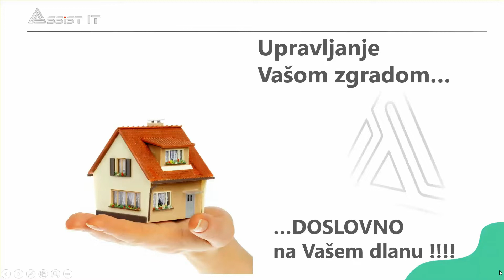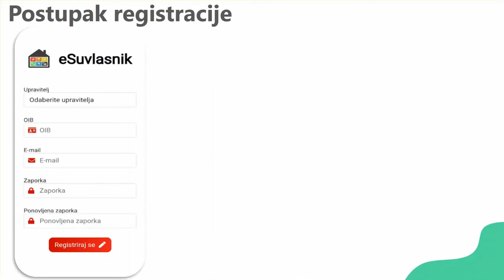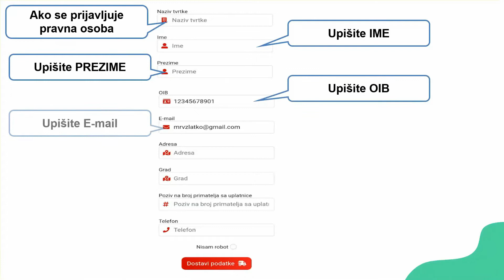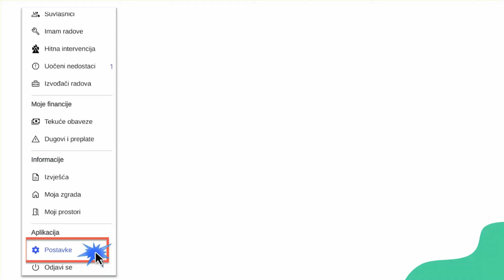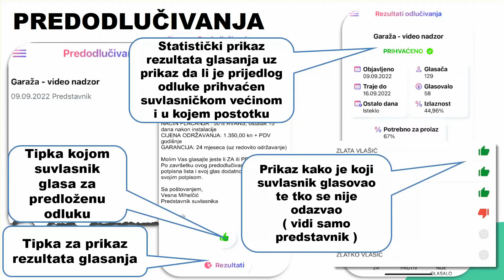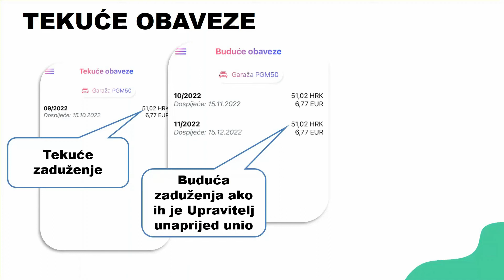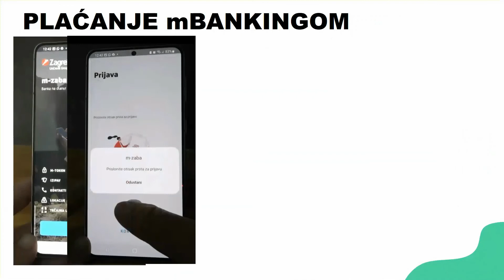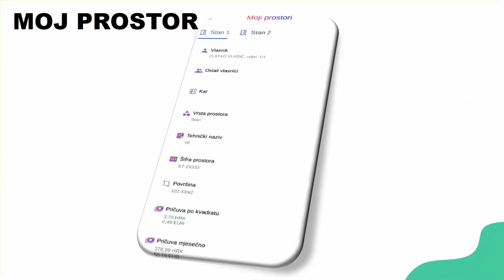Upute mSuvlasnik mobilna aplikacija za suvlasnike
Upute mSuvlasnik mobilna aplikacija za suvlasnike, dostupna za Android i IOS operativne sustave , olakšava komunikaciju, anketiranje , donošenje odluka u suvlasničkim zajednicama višestambenih zgrada.
Svaka zgrada želi neke promjene:
🧹 Promijeniti čistačicu
🔭 Uvesti video nadzor
⬇️ Smanjiti pričuvu
⬆️ Povećati pričuvu
💰 Dignuti kredit i obnoviti fasadu
👷🏻‍♂️ Uvesti dizalo

A za svaku promjenu:
👥 Predstavnik mora sazvati Sastanak
🗣 Objasniti Suvlasnicima o čemu se radi
😅 Odgovarati na pitanja dok prisutni Suvlasnici u pravilu nisu većina
🖋 Napraviti Potpisnu listu
🚪 Ići od vrata do vrata kako bi skupio potpise te ponovo objašnjavati razloge prikupljanja potpisa

Ovaj način je dugotrajan i težak, a donošenje odluke na razini zgrade može trajati i mjesec dana!

Sve to moguće je eliminirati koristeći mSuvlasnika.

Koristeći mSuvlasnik:
• Osigurajte da su svi upoznati sa promjenom za koju se glasa
• Sakupite potpise samo onih koji su ZA
• Smanjite vrijeme od početka inicijative do konačne odluke na samo nekoliko dana!
• Mijenjajte stvari brzo i transparentno

Kako to funkcionira:
📄 Predstavnik u aplikaciju upisuje inicijativu
📲 Svi Suvlasnici na mobitel dobivaju obavijest o novoj odluci
👍🏻 Suvlasnici glasaju ZA ili PROTIV - jednim klikom
📊 Svi imaju pristup rezultatima odluke
📝 Kada je isteklo vrijeme za glasovanje Predstavnik dobiva i ispisuje Potpisnu listu u PDF-u
🙌🏻 Sada Predstavnik zna tko je glasao ZA promjenu te ide samo do tih Suvlasnika po potpis

🌍 Internet je mjesto gdje se događa stvarnost.

Na tome mjestu moguće je na sastanak dovesti i više suvlasnika nego što je potrebno i odlučiti o uvođenju video-nadzora u zgradi,
a zatim to i provesti u djelo.

Za tjedan dana.

I to se već mnogo puta dogodilo na zgradama koje koriste mSuvlasnik mobilnu aplikaciju za upravljanje zgradom.

Odustali ste od sastanaka na zgradi?

Internet je stvarni svijet, treba samo kliknuti ZA ili PROTIV.

Nema razloga da zgradom ne upravljamo putem mobitela.
Nema razloga da pričuvu plaćamo slikanjem papirne uplatnice.
Nema razloga da se pitamo tko sada ima radove u stanu?

Android i IOS verzije